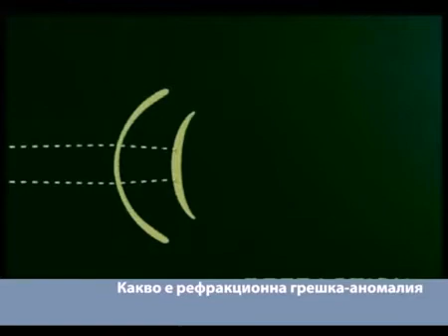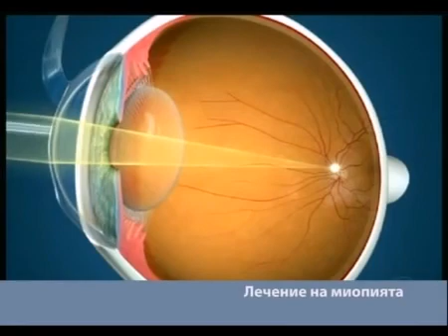Късогледство (Миопия) - Очна Болница "Луксор"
Какво е Късогледство (Миопия)? Причини, симптоми, лечение и лазерна корекция на късогледство.